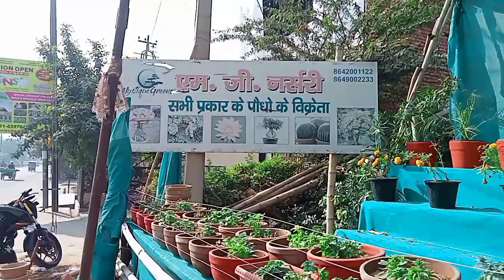घर पर पेड़ पौधों लगाए # पार्क को साफ सुथरा रखे#